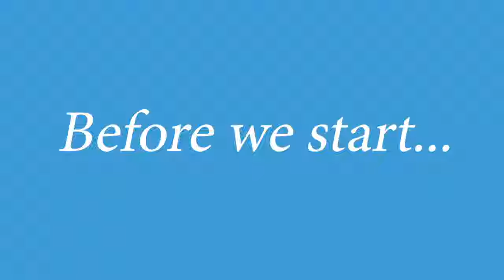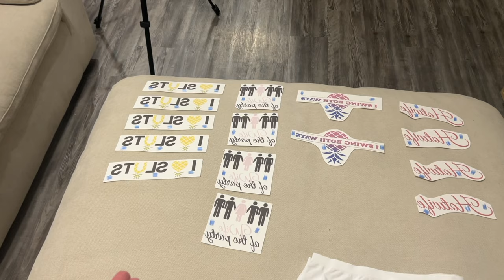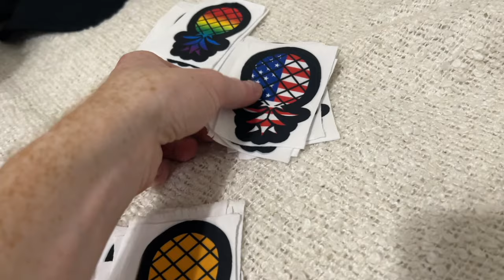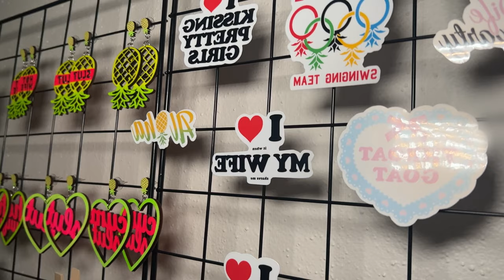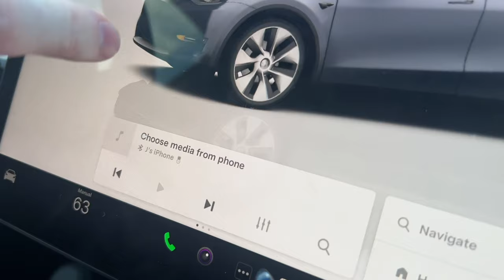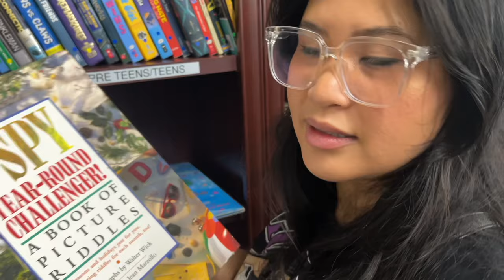Preparing For The World's Largest Non-Monogamy Convention | Naughty N'awlins 2024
Have you and your partner ever considered booking a swinger lifestyle event or wonder what it's like to be at a swinger lifestyle convention? In this video, Bella and Jase take you behind the scenes with a vlog prepping for Naughty N'awlins 2024! This event is one of the largest
non-monogamy conventions in the world!

Book you next lifestyle vacation with us!